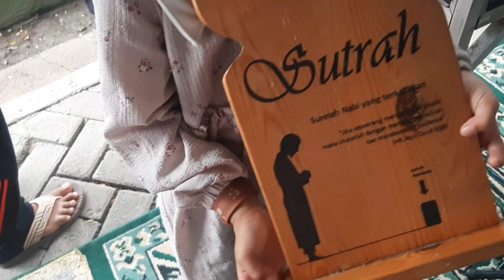LOMBA ANAK TK TARI TRADISIONAL MADURA